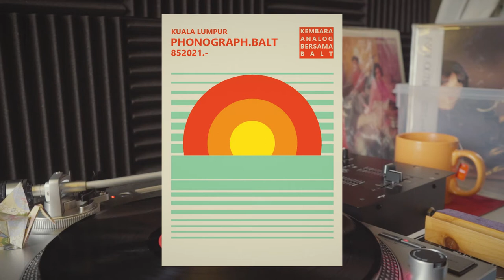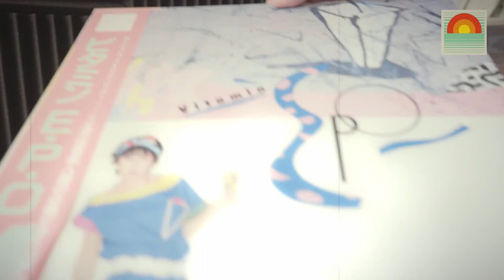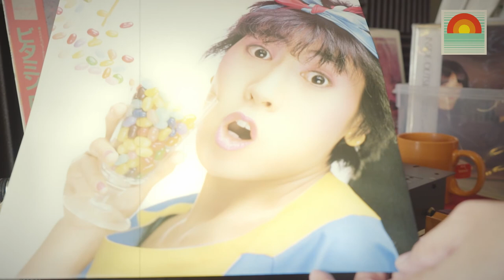VITAMIN E.P.O - E.P.O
Vitamin E.P.O oleh artis solo EPO atau nama sebenar Eiko Sato adalah antara artis berbakat dibawah naungan RCA, beliau juga adalah antara anak emas RCA sebaris dengan Maria Takeuchi dan Taeko Onuchi.  Berkenaan lagu ini, bagi saya ia sesuai dibuat lagu lantai tari kerana rentak iramanya yang rancak dan funky.

*Korusnya juga mudah diingati walaupun anda tidak boleh berbahasa jepun :P

Semua hak muzik dimiliki oleh pemiliknya yang sah. Tolong menyokong pemuzik dengan membeli muzik mereka.

Turntables I use:
Audio-Technica AT-LP120-USB Turntable - Silver

Mixer in the video:
Numark M101 USB

Cameras I use:
- Sony A7S